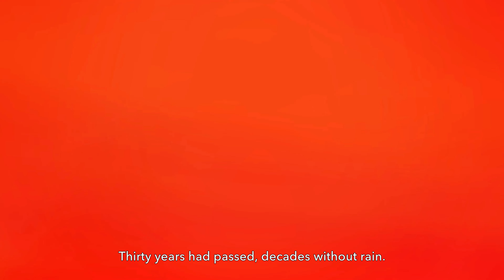Prince of Persia: The Lost Crown - Initial Gameplay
Stylish and thrilling action-adventure platformer set in a mythological Persian world where the boundaries of time and space are yours to manipulate.